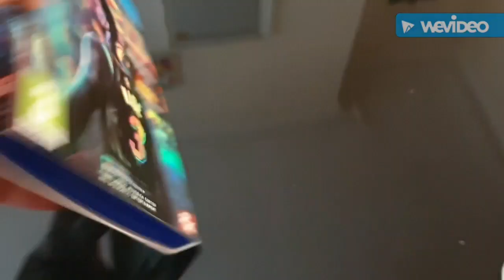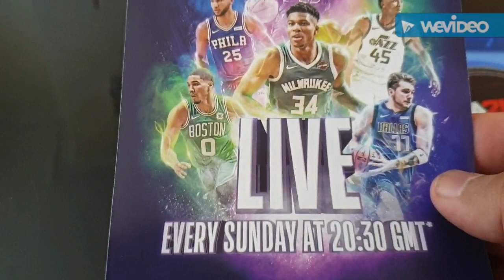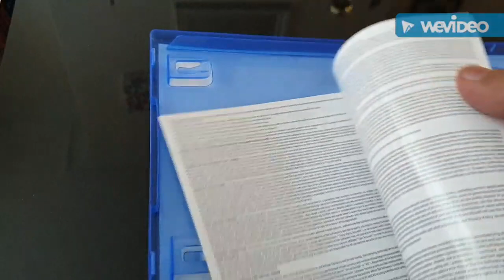NBA 2K20 LEGEND EDITION WITH WITH NBA 2K20 BASKETBALL.